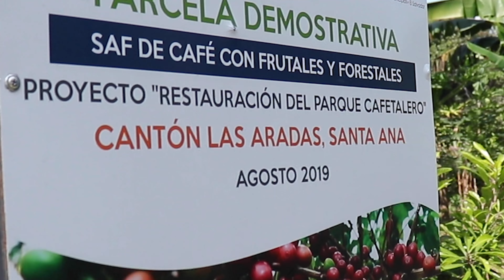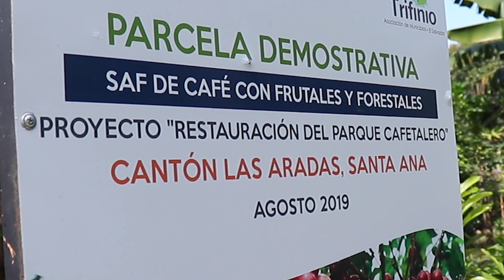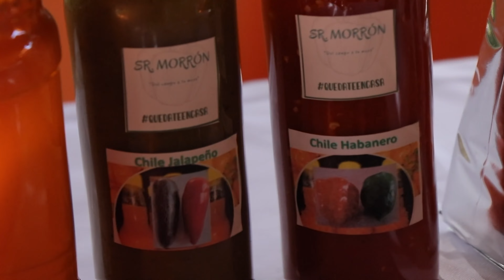Jóvenes Agroecológicos y Emprendedores de El Salvador